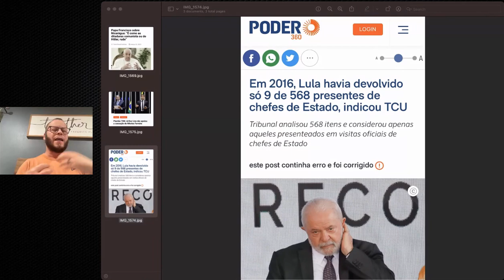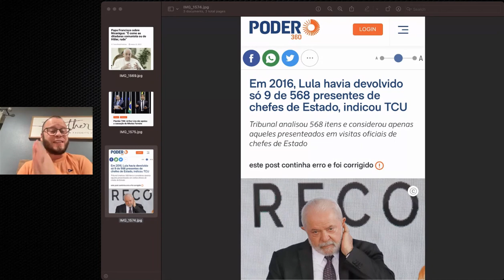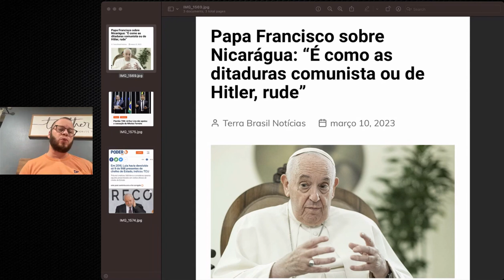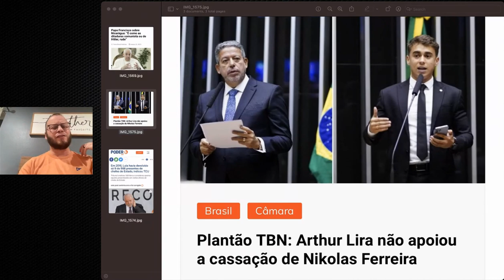NEGÓCIO FICOU FEIO PRO LULA O PAPA FOI PRA CIMA NIKOLAS CASSADO?